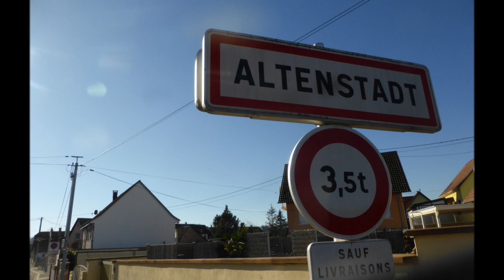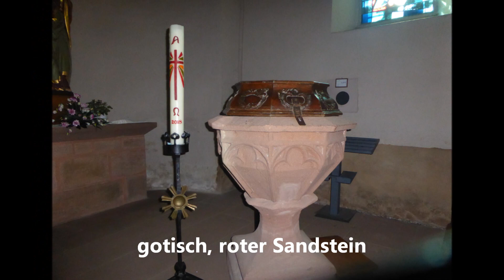St. Ulrich Altenstadt, Juwel romanischer Kirchen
aus unseren Serien Sakrale Bauwerke der History. Aus dem Elsass/Alsac : Romanische
Kirche St. Ulrich in Wissembourg/Elsass. Aus der History lernen, die Zukunft besser zu meistern. Man studiere die Ereignisse der Geschichte...